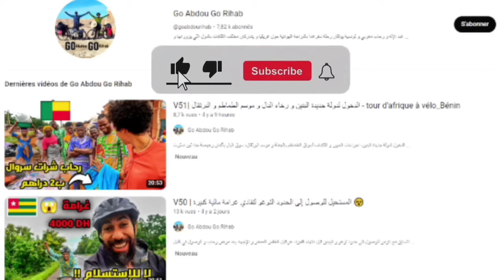V106 | مساندة كوسبور لرحلة و أجواء السنة الجديدة في برازفيل الكونغو- tour d'Afrique a velo 🇨🇬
بعد وصول برازفيل لقينا دعم في بعض معيدات لدراجة .. و تعرفنا على صناعة الفخار و قضينا السنة الجديدة فيها